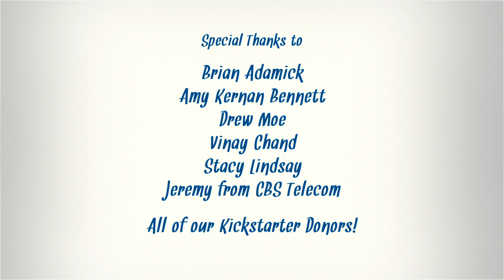JEWVANGELIST: Episode 3, "Leah Goes to the Evangelicals"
Best Web Series Winner at the 2015 First Glance Film Festival; Best Comedy Series nominee at the 2015 Indie Series Awards; official selection of the 2015 HollyWeb Festival!

A hilarious comedy series about an unconventional young rabbi who will stop at nothing to save her family synagogue.

Episode Three: "Leah Goes to the Evangelicals"

When Leah seeks out well-known Evangelical preacher/strongman Francis Lovejoy to find out how he converts people, she ends up taking home more than just his advice.

funny video, funny, web series, comedy, rabbi, Alex Trugman, American Idol, Jewish, Mormon